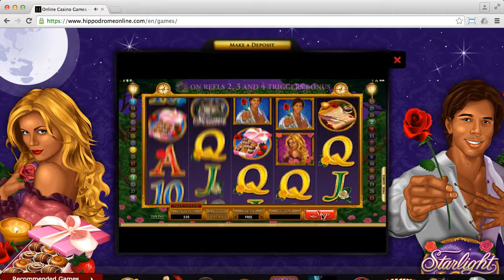Hippodrome Online Casino (session 2)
Hippodrome Online Casino.

Offer: 50 free spins offered by email.
Conditions: Bonus money cannot be withdrawn.